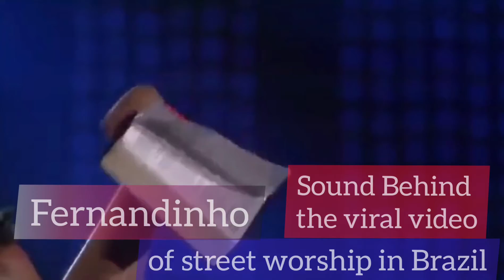Sound behind the viral video of street worship in Brazil. FERNANDINHO-Porque Ele Vive- with Lyrics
These people are praying and calling on Jesus to heal the land.People all over the world are praying

Porque Ele Vive- Fernandinho

English lyrics

I can face tomorrow,
Because He lives
All fear is gone;
Because I know
He holds the future

Portuguese lyrics

Porque Ele vive, posso crer no amanhã.
Porque Ele vive, temor não há.
Mas eu bem sei, eu sei, que a minha vida
Está nas mãos da meu Jesus, que vivo está.

More Worship from the revival service that’s been going on at Asbury University since Wednesday Morning. Over 80 hours have passed. Worship has not stopped. Word is spreading, people are driving overnight. Revival is breaking out. Communities are being healed. Repentance is here. Lay it at the feet of Jesus!
Read News in English:
Revival Underway at Asbury University in Kentucky: 'The Holy Spirit Was Tangible in the Room'

കെന്റക്കിയിലെ അസ്ബറി യൂണിവേഴ്സിറ്റിയിൽ ഉണർവിന്റെ നാളുകൾ നടക്കുന്നു

These people are praying and calling on Jesus to heal the land. People all over the world are praying a and turning back to God Watch this BRAZILIANS, TOGETHER WITH THEIR PRESIDENT, GATHER TO PRAY FOR GOD'S HEALING AND HELP
Sound behind this video of street worship in Brazil. FERNANDINHO-Porque Ele Vive- with Lyrics. Watch till end.

Brazil is Turning back. Many Brazilians gather in the street to pray and call on the name of Jesus..

Gospel Message | Pastor K.B. Joy, New India Church of God, Eloor  ദൈവീക സന്ദേശം | കാണാതെ  വിശ്വസിക്കുന്നവൻ ഭാഗ്യവാൻ |  പാസ്റ്റർ  കെ.ബി.ജോയി | 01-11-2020  |

Gospel Message | Pastor K.B. Joy, New India Church of God, Eloor  ദൈവീക സന്ദേശം,പാസ്റ്റർ  കെ.ബി.ജോയി

Gospel Message | Pastor K.B. Joy,New India Church of God, Eloor  ദൈവീക സന്ദേശം,പാസ്റ്റർ  കെ.ബി.ജോയി -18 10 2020